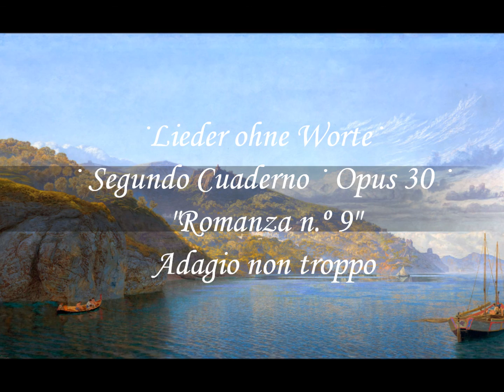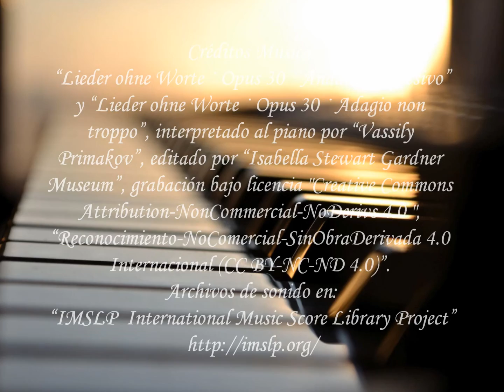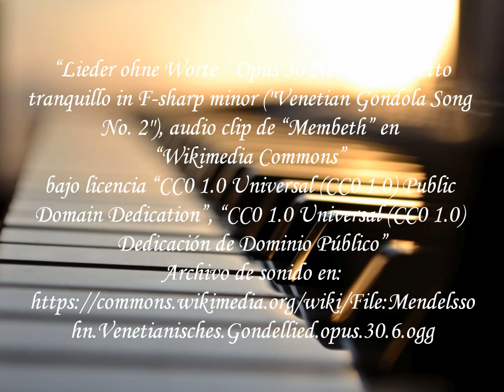· Songs Without Words · Felix Mendelsshon · Lieder ohne Worte · Romanzas sin palabras · Selección ·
𝘚𝘦𝘭𝘦𝘤𝘤𝘪ó𝘯 𝘥𝘦 𝘱𝘪𝘦𝘻𝘢𝘴 𝘥𝘦 𝘭𝘢𝘴 ““𝐋𝐢𝐞𝐝𝐞𝐫 𝐨𝐡𝐧𝐞 𝐖𝐨𝐫𝐭𝐞”, “𝐂𝐚𝐧𝐜𝐢𝐨𝐧𝐞𝐬 𝐨 𝐫𝐨𝐦𝐚𝐧𝐳𝐚𝐬 𝐬𝐢𝐧 𝐩𝐚𝐥𝐚𝐛𝐫𝐚𝐬”,
de 𝘑𝘢𝘬𝘰𝘣 𝘓𝘶𝘥𝘸𝘪𝘨 𝘍𝘦𝘭𝘪𝘹 𝘔𝘦𝘯𝘥𝘦𝘭𝘴𝘴𝘰𝘩𝘯 𝘉𝘢𝘳𝘵𝘩𝘰𝘭𝘥𝘺, 𝐅𝐞𝐥𝐢𝐱 𝐌𝐞𝐧𝐝𝐞𝐥𝐬𝐬𝐨𝐡𝐧  (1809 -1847):

1.- · Lieder ohne Worte · Opus 30 · Andante expresivo en en Mib Mayor
2.- · Lieder ohne Worte · Opus 30 · Adagio non troppo en Mi Mayor 05:22
3.- · Lieder ohne Worte · Opus 30 ·  Allegretto tranquillo · “Venezianisches Gondellied” ·
“Canción del gondolero veneciano”, en Fa sostenido menor 07:50
4.- · Lieder ohne Worte · Opus 67 · Moderato en Si menor 10:52 y
5.- · Lieder ohne Worte · Opus 67 · Allegro leggiero en Fa sostenido 13:20
𝘈𝘳𝘤𝘩𝘪𝘷𝘰𝘴 𝘥𝘦 𝘴𝘰𝘯𝘪𝘥𝘰 𝘦𝘯:
“IMSLP  International Music Score Library Project”

“Lieder ohne Worte · Opus 30 No. 6, Allegretto tranquillo in F-sharp minor
("Venetian Gondola Song No. 2"), audio clip de “Membeth”
en “Wikimedia Commons” bajo licencia “CC0 1.0 Universal (CC0 1.0)
Public Domain Dedication”, “CC0 1.0 Universal (CC0 1.0)
Dedicación de Dominio Público”.

“Lieder ohne Worte · Opus 67 · Moderato  y
“Lieder ohne Worte · Opus 67 · Allegro leggiero”,
interpretados al piano por “Benjamin Moser”,
editado por “Isabella Stewart Gardner Museum”,
𝘊𝘳é𝘥𝘪𝘵𝘰𝘴 𝘪𝘮á𝘨𝘦𝘯𝘦𝘴:
Retrato de "Felix Mendelsshon Bartholdy"
en “dominio público”.
Imágenes de obras de pintura,
en “dominio público” de:
Peder Mørk Mønsted (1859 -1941),
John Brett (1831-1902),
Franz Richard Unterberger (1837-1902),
Joseph Mallord William Turner (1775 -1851),
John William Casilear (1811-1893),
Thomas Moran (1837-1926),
Thomas Doughty (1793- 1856) y
Frederic Edwin Church (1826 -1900).
Proyecto audiovisual altruista, gratuito,
sin fines comerciales, sin ánimo de lucro.
𝘙𝘦𝘢𝘭𝘪𝘻𝘢𝘥𝘰 𝘱𝘰𝘳: liviano.